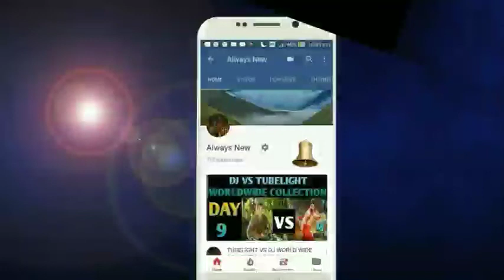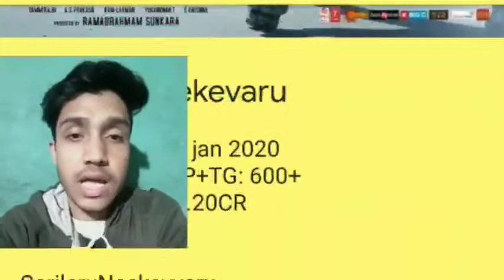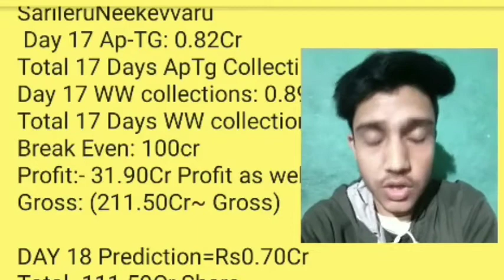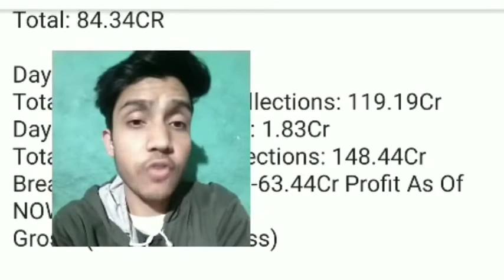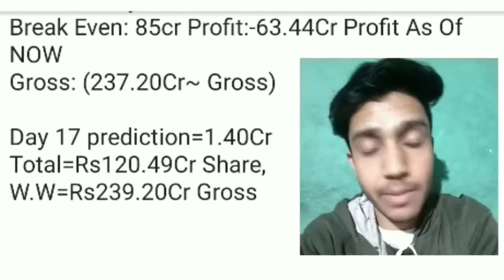Sarileru Neekevaru,Ala Vaikunthapuramlo,Disco Raja Box office collection | Mahesh,Allu Arjun,Ravi